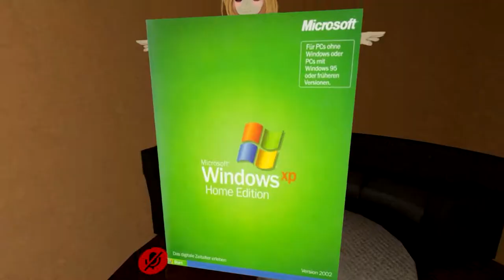un dia en vrchat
probe este tellible de juego y eso fue lo que vi algo tellible saludos